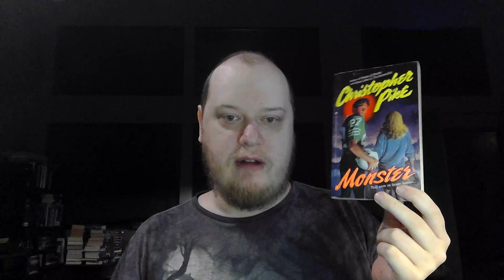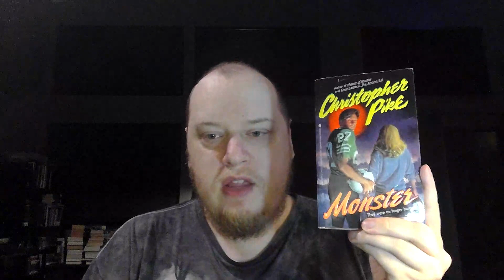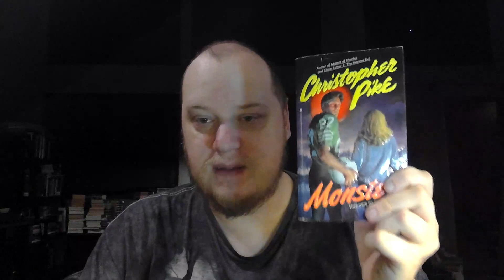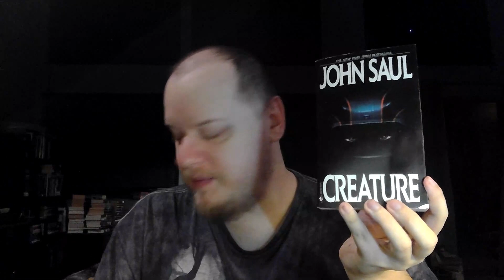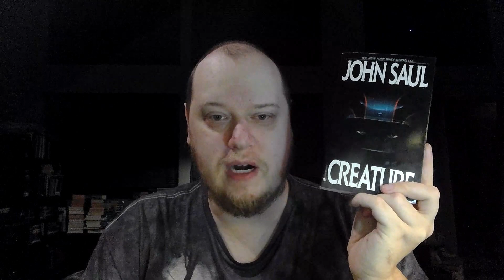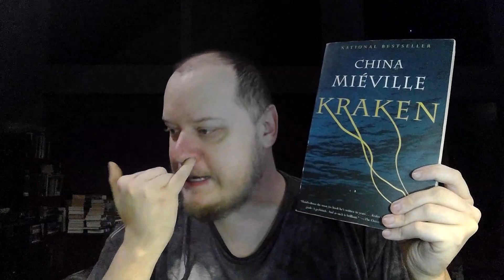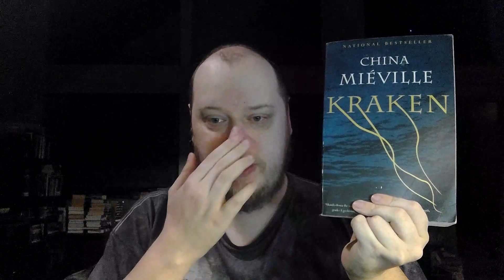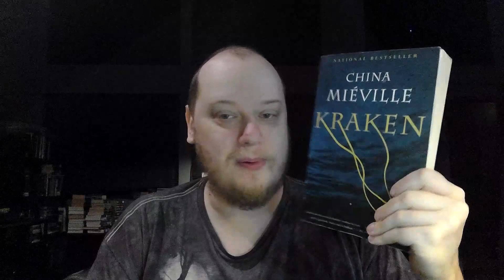Recent Reads (1-21-2023)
Books discussed:
1. Monster - Christopher Pike
2. Creature - John Saul
3. Kraken - China Miéville